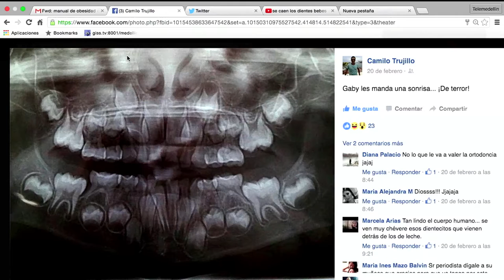Dentición - El experto [Paso a Paso Tv] Telemedellín